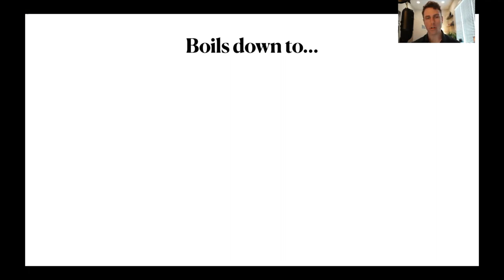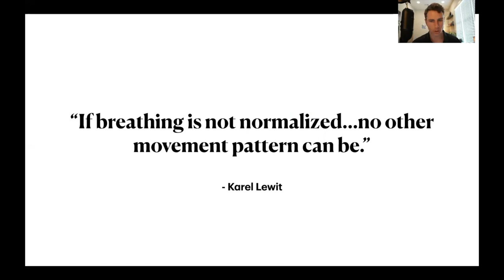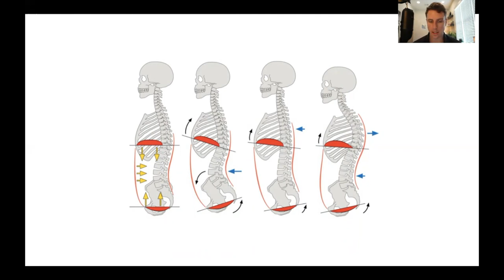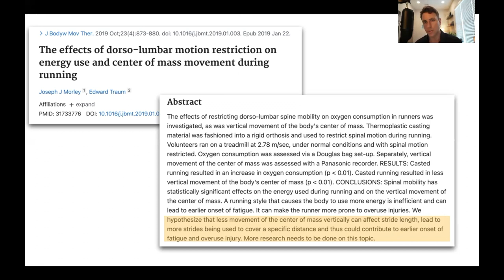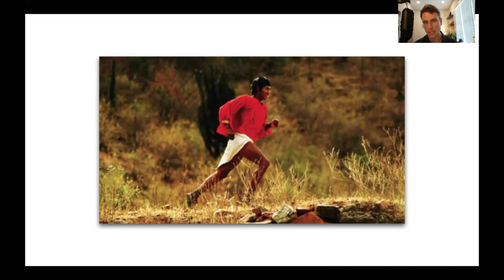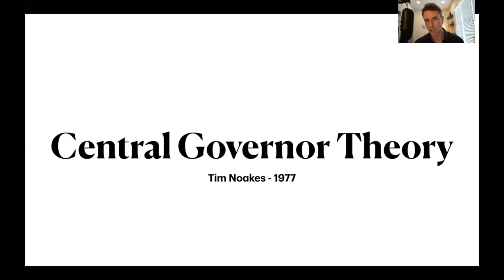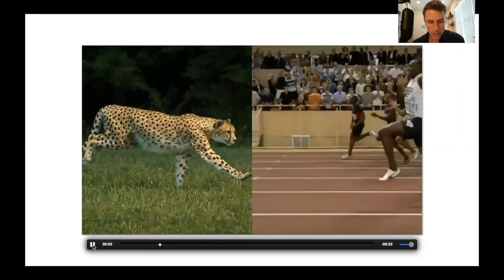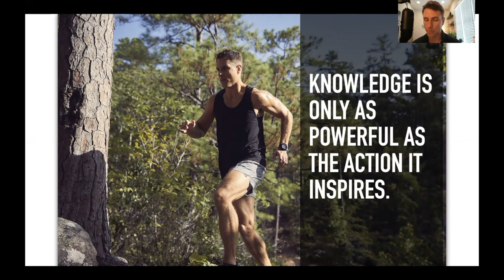Solo Cast - Breathing and Running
It’s obvious that running is an aerobic-based activity, but the lack of focus and intentional training as it pertains to the respiratory system leads to reduced performance and sometimes even injury. In this solo cast, I discuss an article I wrote for Trail Runner Magazine, and I break down the importance of the mechanics, physiology, and state control of breathing and how to implement simple yet effective breathing strategies into your running routine.
Let’s make some real change and figure out what it takes to truly be